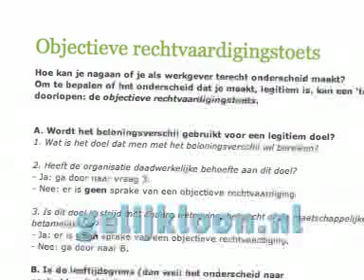CAO en uitsluiting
Animatie waarin wordt uitgelegd hoe loonongelijkheid een CAO kan insluipen